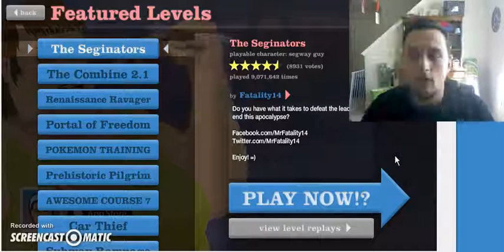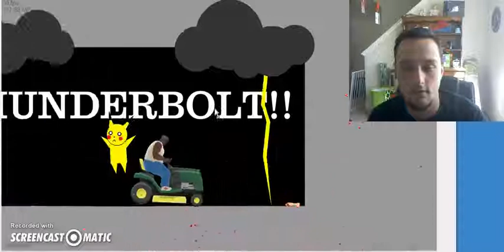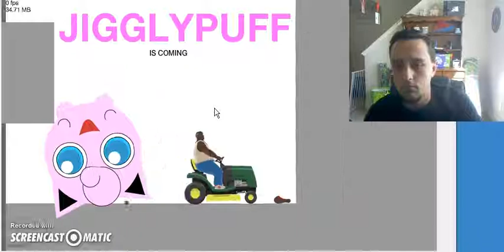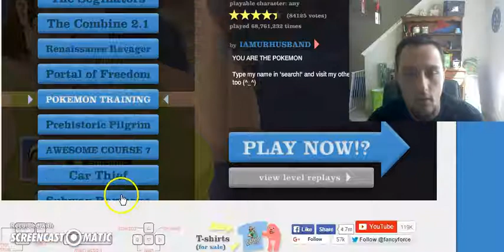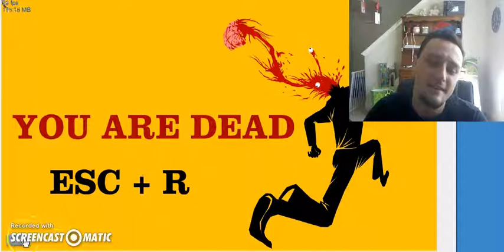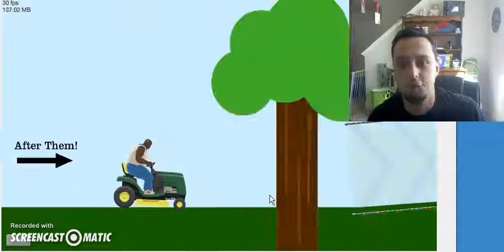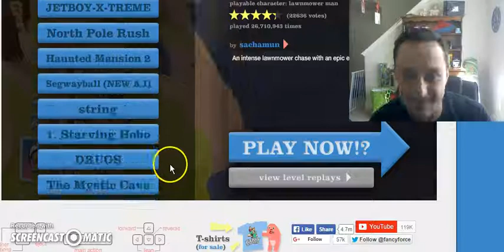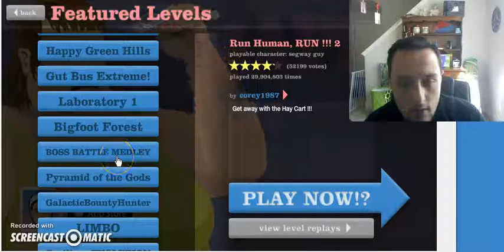The lost video...of Just Johnny.......Happy wheels lets roll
I got my old computer up and running and lo and behold...i find a recording from my counterpart Farmer Fran himself. when he was known as just johnny. Still is in some parts but either way i couldnt help but post and make sure he knows i am always...always watching.